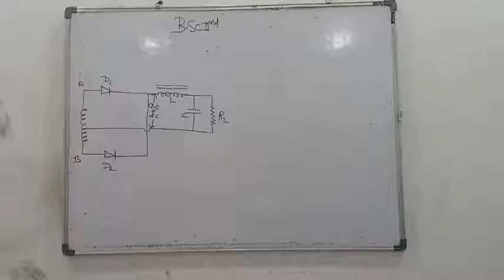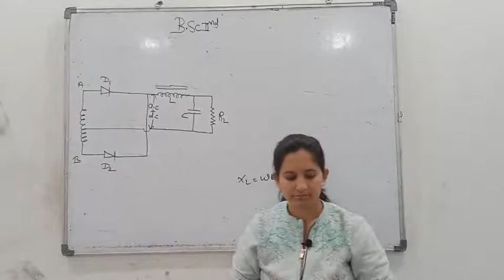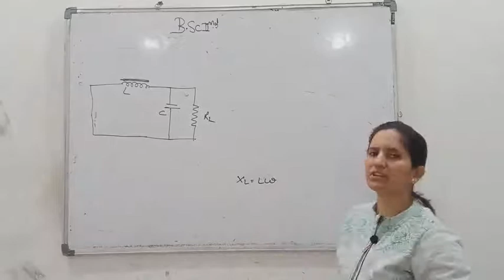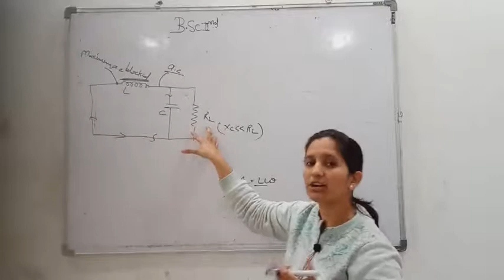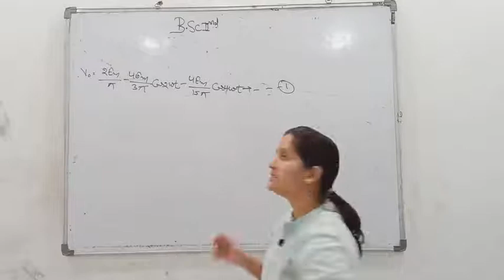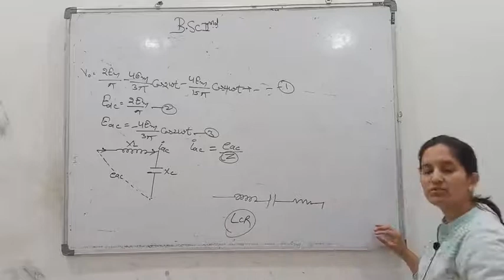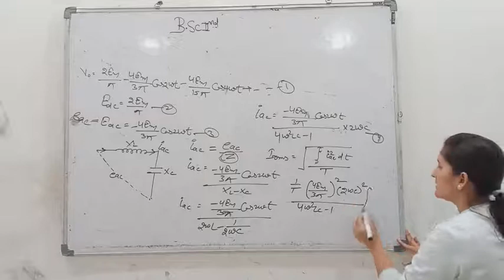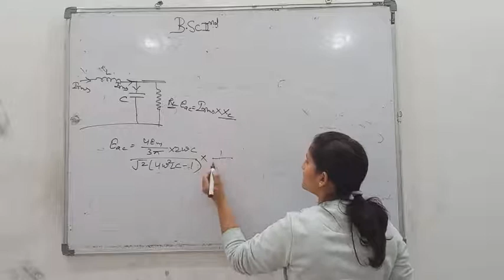PHY Lec_51